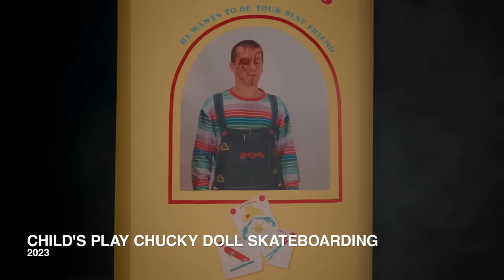Torey Pudwill's Last Trick at The Berrics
Torey Pudwill has seen his fair share of things go down at The Berrics 2.0. From the Grizzly Griptape United Nations, filming a marathon Run and Gun line, late night sessions with Lil Wayne, skating Erik Bragg’s Chevelle in the park, and Daewon’s mindblowing winning 2UP entry, to his very latest (and last) trick at the park.

Take some time getting sentimental with us as Torey takes it back to some of his favorite moments at the park before he gets his very last NBD and breaks off a piece of the A-Frame ledge for ABD Collectibles.